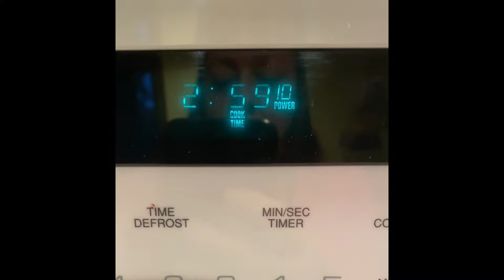Slurp It Up, Nood Style*1st SOLO RAMEN MUKBANG* 🙌🏼 mukbang asmr review 1/5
Hey y’all! So here it is- my first solo Mukbang! Sorry about all the hair flipping… it’s a habit. 🤭 This will be a series of 5 videos that I will post weekly. Watch as the heat intensifies & gets spicier! 🌶️ 🥵 From 1 🌶️ to 6 🌶️

🙌🏼💕💋 Thank you again to each n every one of you WARRIORS for being here with me on my journey & food adventures!

💕 Always,
Missy! 💕💋🥹